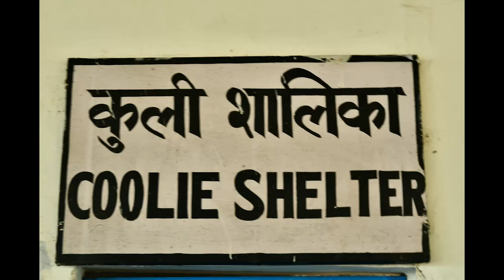Shimla to Kalka Rail Motor Car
We took the Shimla to Kalka Rail Motor Car yesterday. The train has a halt at Barog railway station for food. The Rail Motor Car from Shimla to  Kalka is numbered 72452. The Shimla Toy Train is well worth the ride. The Shimla train station was built in 1905 - in 1944 after 12-feet of snow fell on it and destroyed it, it was rebuilt.